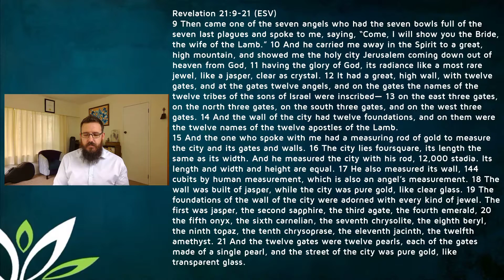DD 156 - The Church Bride